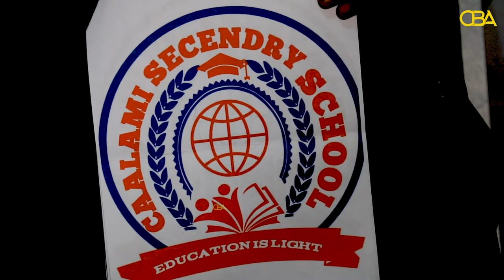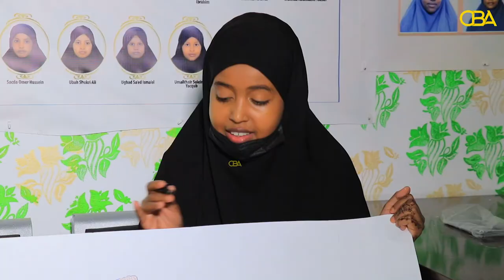Ardayda Dugsiyada Caalami ayaa soo bandhigay Farshaxan iyo Hal'abuur ikhtiraaceed.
Ardayda Dugsiyada Caalami ayaa soo bandhigay Farshaxan iyo Hal'abuur ikhtiraaceed, Sidoo kale Maamulka ayaa abaal mariyey arday ku guuleystay Barnaamijkii Horyaalka Aqoonta.